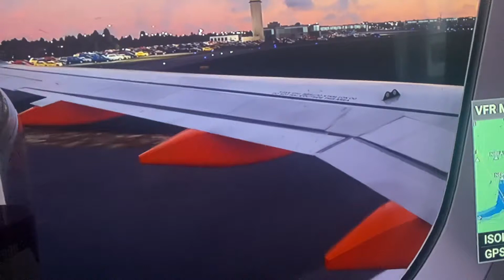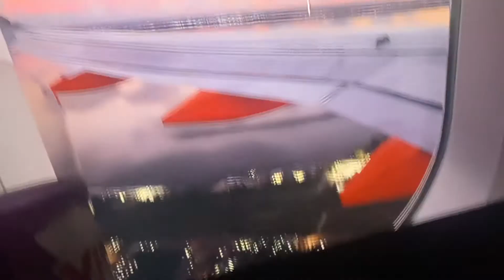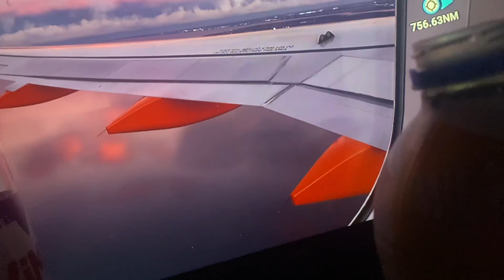20 September 2022